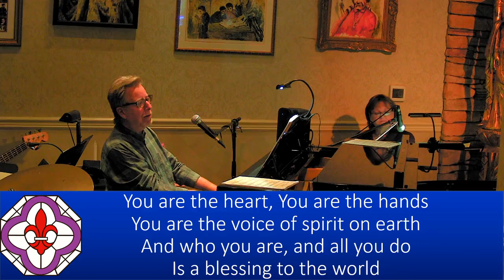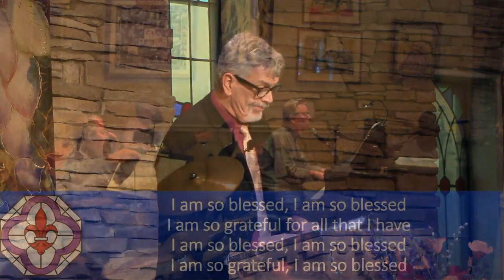Sunday Talk - "The Four-Fold Way: The Way of the Teacher" - Dr. Mark Vierra, 02/27/2022 - NHCRS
Join Dr. Mark Vierra as he explores "The Four-Fold Way: The Way of the Teacher."

With soloist Tina Meeks.